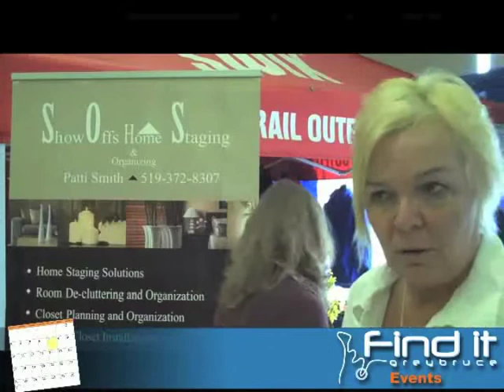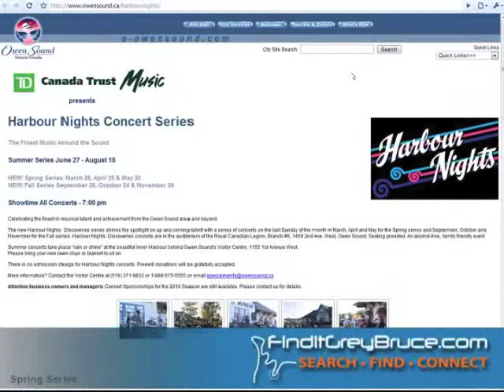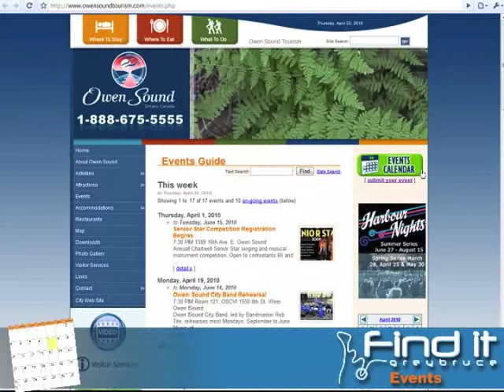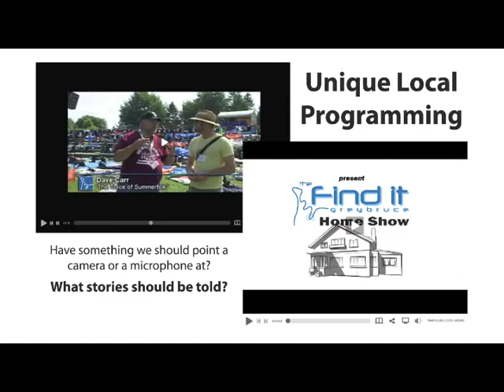figb homeshow 2010 spot 1